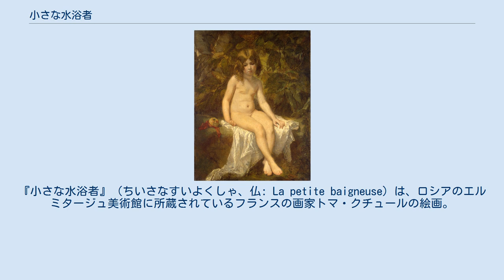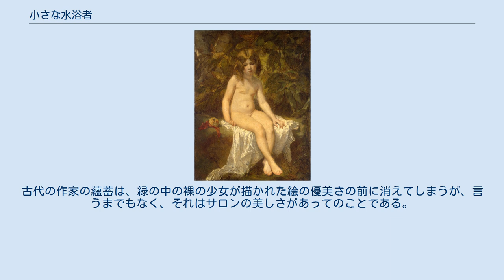小さな水浴者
『小さな水浴者』（ちいさなすいよくしゃ、仏: La petite baigneuse）は、ロシアのエルミタージュ美術館に所蔵されているフランスの画家トマ・クチュールの絵画。
 絵画は、布を被された石の上に腰かけている約10歳の裸の少女を描いている。
少女の隣には、赤いリボンとリンゴに加え、金色のペクトラル・クロスが置かれている。
リンゴは禁断の果実を象徴しており、堕落の象徴だが、信仰の象徴である十字架と相反する要素となっている。
十字架の真下にある石には、画家のイニシャルと日付（T.C. 1849）が記されている。
 この絵は1849年に描かれ、1850年代後半にはロシアの美術収集家ニコライ・アレクサンドロヴィチ・クシェレブ・ベズボロドコが所有した。
所有者が死去した後、クシェレブ・ベズボロドコの全ての所蔵品と同じように、絵画はロシア帝国美術アカデミー美術館に移され、クシェレブ展示会場の展示品の一つとなった。
1868年の展示目録では『森の中の少女』という名前で掲載された（『林の中の少女』、『少女の習作』、『庭の中の少女』とも呼ばれていた）。
その後、1922年にエルミタージュ美術館に移された。
 西洋ヨーロッパ美術部門の研究者で、美術批評家のアリベルト・コステネーヴィッチは、20世紀初頭にクチュールの作品を評価し、19番目のフランス美術に関する評論で次のように書いている。
 『小さな水浴者』のような小さくて素朴な絵は、前世紀の絵の地位を保証している。
古代の作家の蘊蓄は、緑の中の裸の少女が描かれた絵の優美さの前に消えてしまうが、言うまでもなく、それはサロンの美しさがあってのことである。